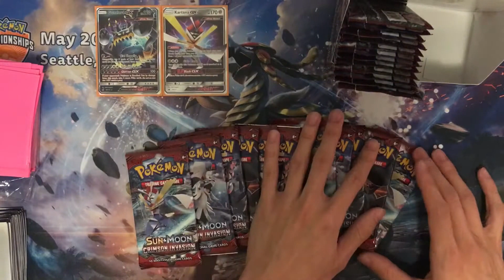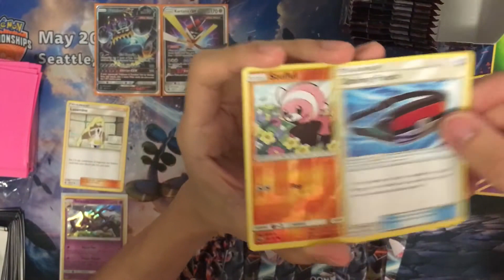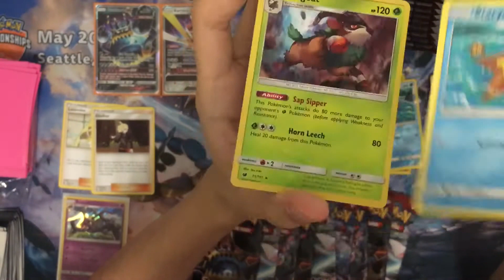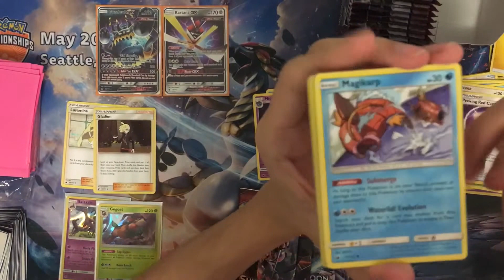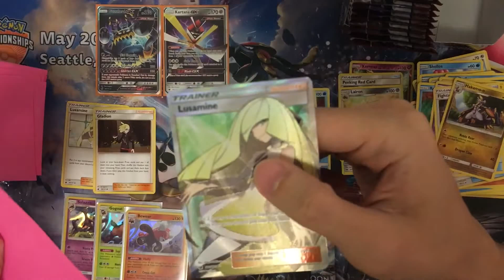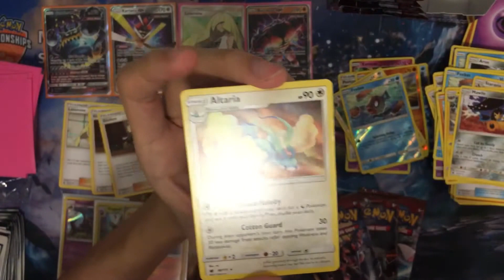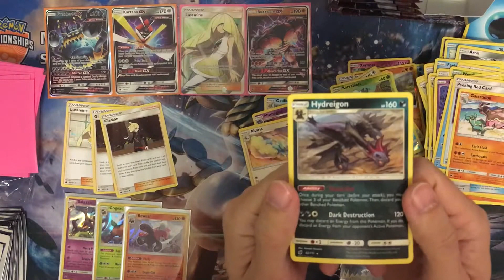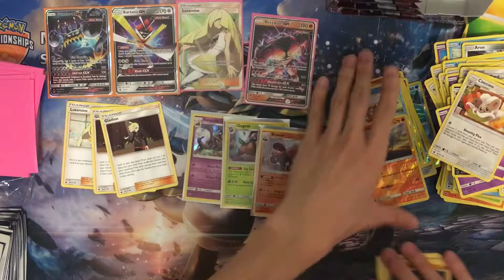【dlb】 Opening Crimson Invasion Booster Box Part 2!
Part 2 of the Booster box! it is just getting better and better! ENJOY!